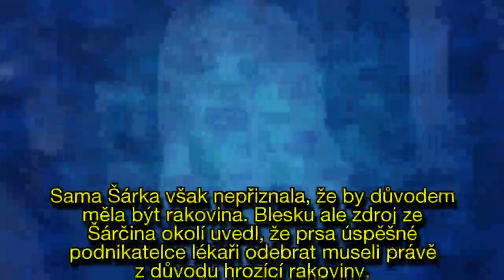Šárka Grossová má strach z rakoviny jako Angelina Jolie: Po prsou jí vezmou i vaječníky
V úterý jsme vás jako první informovali o tom, že vdova po premiérovi Stanislavu Grossovi, Šárka (49), prochází těžkým obdobím. Minulý týden jí lékaři odoperovali obě prsa. Sama Šárka však nepřiznala, že by důvodem měla být rakovina. Blesku ale zdroj ze Šárčina okolí uvedl, že prsa úspěšné podnikatelce lékaři odebrat museli právě z důvodu hrozící rakoviny. Kvůli riziku bude muset Šárka pravděpodobně přijít t